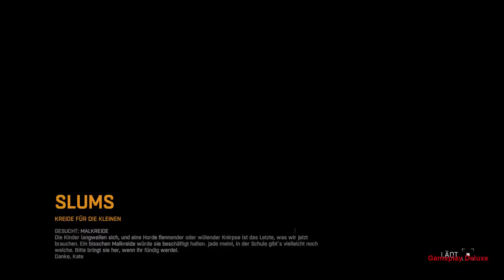Dying Light Albtraum 092 Kreide für die kleinen - [ Deutsch | German | Gameplay | Let's Play ]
MODERATION: ZockerAndiLP

Beschreibung:
Dying Light The Following DLC
Dying Light ist ein actiongeladenes Spiel des Überlebens aus der Ich-Perspektive.
Es spielt in einer weiten und gefährlichen offenen Welt.
Während des Tages ziehst du durch eine städtische Umgebung, die durch eine mysteriöse Epidemie verwüstet wurde.
Du suchst nach Vorräten und stellst Waffen her, um die geistlosen, fleischhungrigen Horden von Gegnern auszuschalten, die aus der Plage hervorgegangen sind.
Nachts wird der Jäger zur Beute, weil die Infizierten dann stärker und aggressiver sind − aber noch tödlicher sind die unmenschlichen Jäger der Nacht, die ihre hungrige Brut hinterlassen.
Du musst all dein Können und alle verfügbaren Möglichkeiten einsetzen, um bis zum Morgengrauen zu überleben.

Willkommen in der Quarantäne:
Erlebe eine originelle und fesselnde Geschichte, die in einer verseuchten, von der Außenwelt abgeschnittenen Stadt spielt.
Nur für die Fittesten gibt es Hoffnung auf Überleben.

Weite, offene Welt:
In Dying Light durchquerst du eine weite Welt, die in Chaos und Zerstörung gestürzt wurde.
In dieser vielgestaltigen Umgebung kämpfst du gegen viele verschiedene Feinde ums Überleben.
Die Infizierten sind nämlich nicht die einzige Bedrohung: Dich mit anderen verzweifelten Menschen anzulegen, ist oft der einzige Weg, um an wertvolle Vorräte zu gelangen.

Die Nacht ändert die Regeln:
Im Tageslicht erkundest du die Stadt auf der Suche nach Vorräten und Waffen.
Doch nach Einbruch der Dunkelheit unterliegt diese verseuchte Welt einer dramatischen Wandlung, die dem Gameplay eine neue Dimension verleiht.
Du, ein Jäger bei Tag, wirst zur Beute. Die Infizierten werden stärker, aber etwas noch Übleres lauert in der Dunkelheit auf seine Chance auf Beute.

Bewegungen im Parkour-Stil:
Ob du nun jagst oder vor den Jägern fliehst, du kannst dich einfach und schnell in der Stadt bewegen.
Springe von Dach zu Dach, erklimme Wände und greife deine Feinde von oben an. Dying Light gibt Spielern eine Bewegungsfreiheit, die man in Offene-Welt-Spielen noch nie gesehen hat.

Brutaler, instinktiver Kampf:
Kämpfe von Angesicht zu Angesicht mit einer Auswahl unterschiedlichster Nahkampfwaffen: Messer, Schläger, Äxte und sehr ungewöhnliche Werkzeuge der Zerstörung.
Schlage deine Gegner nieder, trenne ihnen die Gliedmaßen ab, rette dein eigenes Leben!

Schusswaffen:
Mächtig, aber laut. Nutze Pistolen, Flinten und Gewehre, um einen Vorteil gegenüber Feinden zu erhalten.
Bedenke aber, dass Schüsse unerwünschte Aufmerksamkeit erregen können und werden.

Fertige deine Waffen an:
Warum ein gewöhnliches Beil benutzen, wenn man ein Feuerzeug zwecks zusätzlichem Brandschaden anbringen oder einen Hammer mit Strom führendem Stacheldraht umwickeln kann?
In Dying Light kannst du deine eigenen Waffenverbesserungen erschaffen und zunehmend effizientere Kampfmittel konstruieren.

Sei der Held der Quarantäne:
Dying Light bietet Rollenspielelemente, mit denen du den Protagonisten entwickeln und deinem Spielstil anpassen kannst.
Es ist eine lange und schwierige Reise vom Anfänger zum harten Burschen.

Wähle deinen Spielstil:
Nutze Waffen, deine Umgebung und von anderen Überlebenden aufgestellte Fallen. Bringe Gruppen von Feinden dazu, sich gegenseitig anzugreifen.
Erreiche Ziele bei Tag oder bei Nacht. Nutze Dunkelheit, Nebel und Sturm, um unsichtbar zu bleiben.
Erhöhe deine Chancen durch offensive und defensive